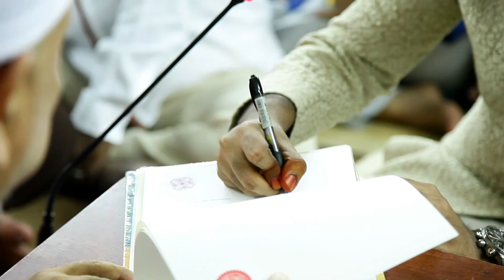IndianMuslimIpoh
Wedding Cinematography